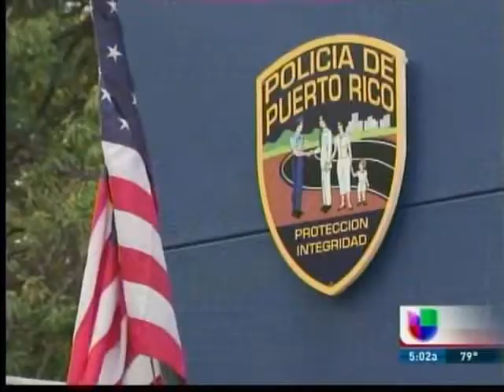P Marihuana TU MANANA PT1 2013 11 14 0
Senado aprueba proyecto que reduce las penas por posesión de marihuana